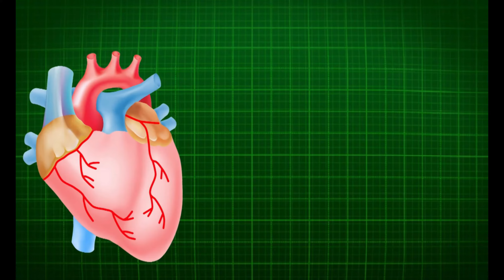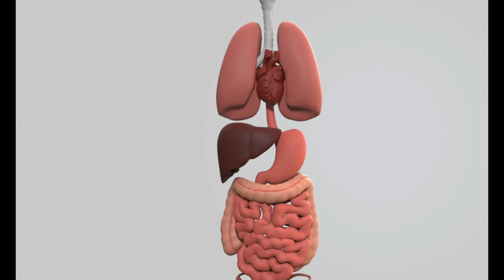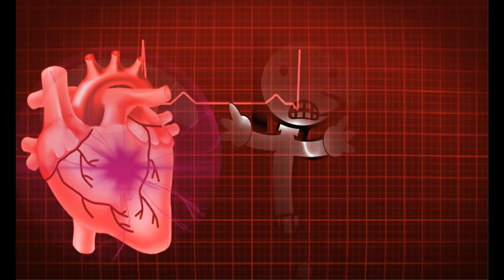15 curiosidades del CORAZÓN para niños.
Hola chicos en este vídeo conoceran 15 curiosidades sobre el corazón, estoy segura que más de alguna no la conocian.
Ya que el corazón es el órgano principal del sistema circulatorio y es un músculo que bombea constantemente para impulsar la sangre es importante que conozcamos un poco más de él espero les guste este vídeo.